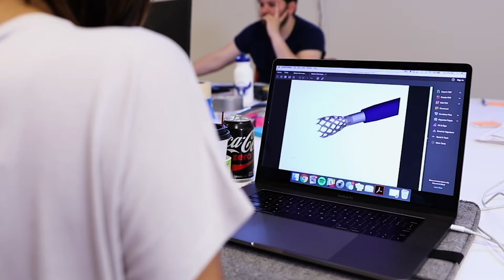TMC Biodesign Fellowship Program - Jan 2018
TMC Biodesign is a one-year innovation fellowship program that unites talented innovators with diverse backgrounds to quickly bring breakthrough products to market.